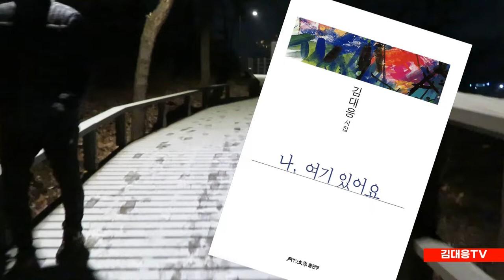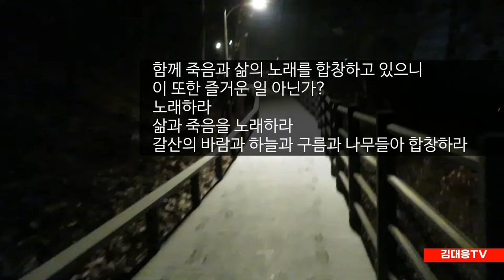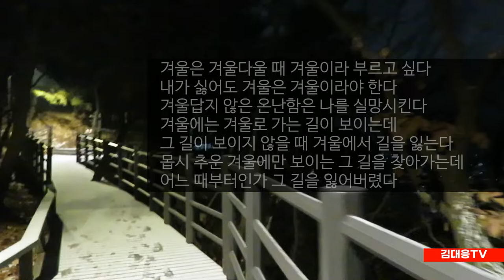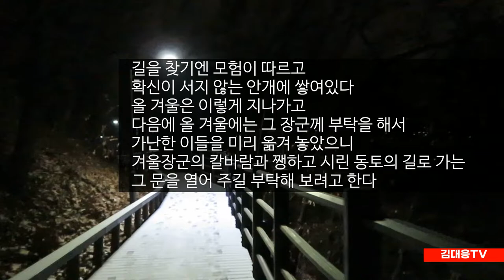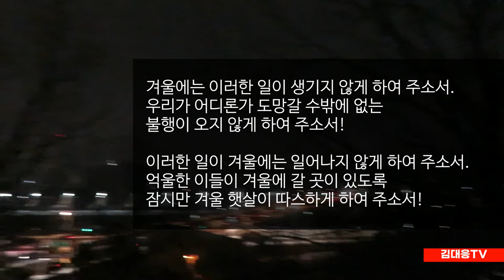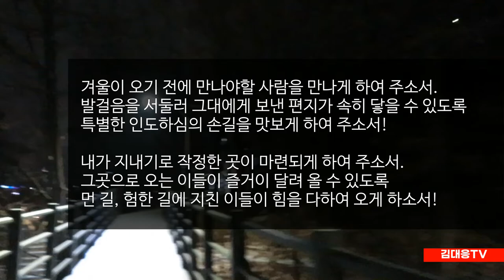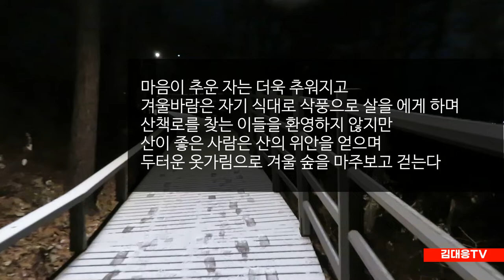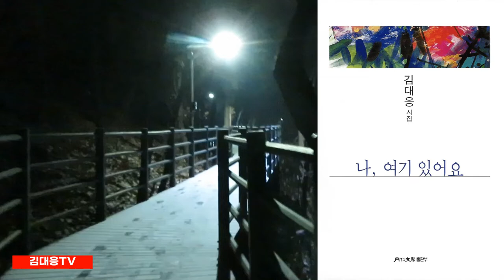김대응 시와 인생(13) 겨울시 다섯편 | 겨울갈산의 노래, 겨울로 가는 길, 겨울을 위한 기도, 겨울 숲에서, 붕어빵에 녹는 겨울